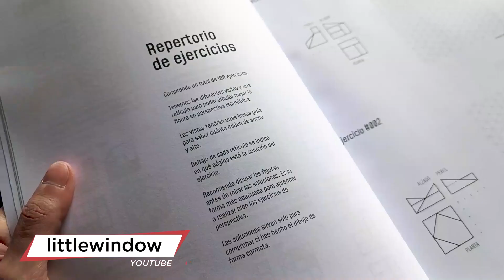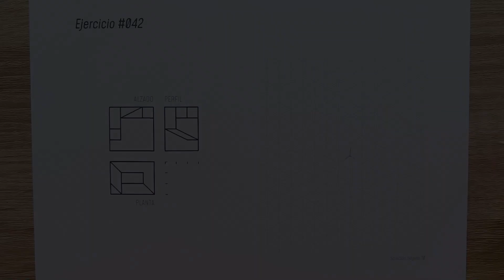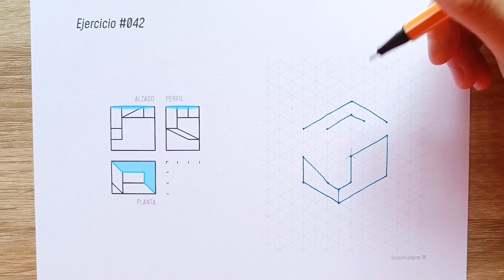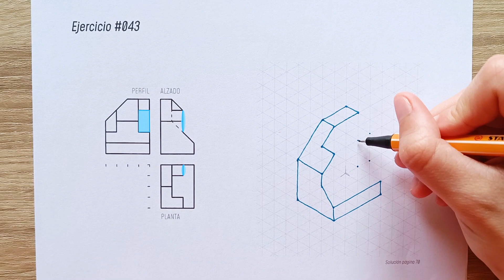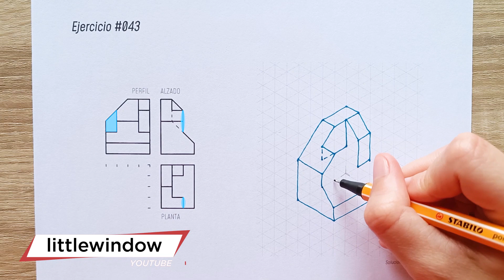📐 3 EJERCICIOS de PERSPECTIVA Isométrica RESUELTOS ✒️ | MelganniaTV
Resuelvo 3 ejercicios de perspectiva isométrica paso a paso.

Consigue tus ejercicios:
- Físico y/o eBook en Amazon

Materiales:
- Rotulador Stabilo Point 88